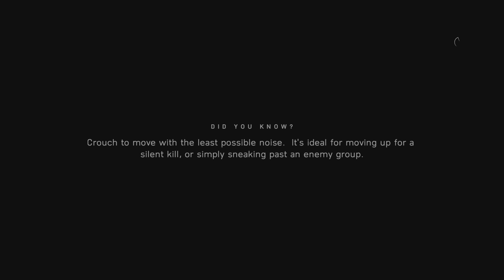Battlefield V #9 Finding mom. Part 2